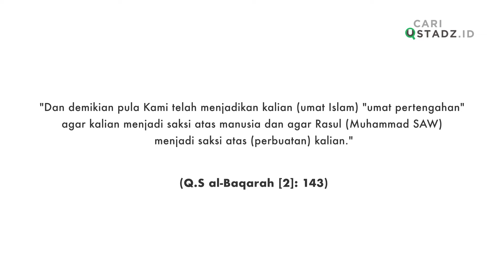Ruang Tengah : Pandangan Islam tentang Anak Berpikir Kritis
2:36 Apa pandangan Islam tentang anak yang berpikir kritis?
5:08 Apa itu berpikir kritis?
6:10 Bagaimana cara merespons anak yang berpikir kritis tentang agama (misal, Allah seperti apa? bentuknya bagaimana)?
8:29 Berpikir kritis itu ditumbuhkan atau tidak dapat diubah?
10:56 Contoh nabi dalam merespons pertanyaan kritis anak.
13:35 Bagaimana cara menumbuhkan berpikir kritis?

Selengkapnya, simak penjelasan Ustadzah. Dr. Ina Salma Febriany, M.A dan Yunita Fransisca di Ruang Tengah Episode 18 "Pandangan Islam tentang Anak Berpikir Kritis"

Insya Allah, tayang setiap hari selama Ramadan, jam 16.00 WIB, di Youtube Channel @CariUstadz

kolaborasi @cariustadz3217 bersama @kelaspenyiar6235   dan @keluargakita6740